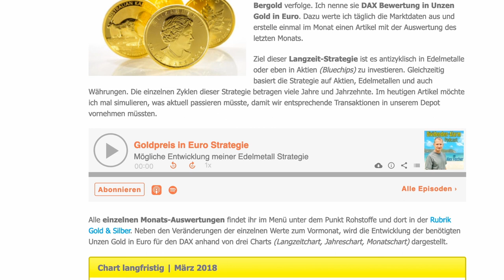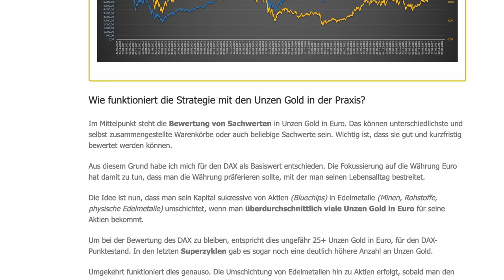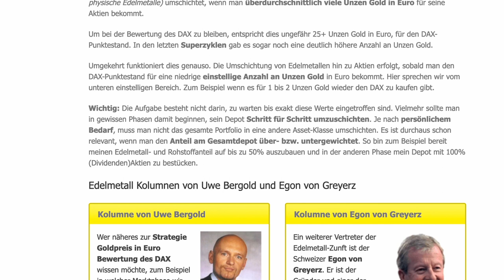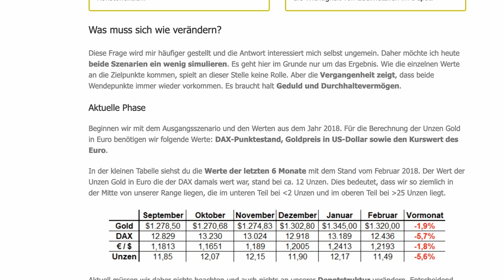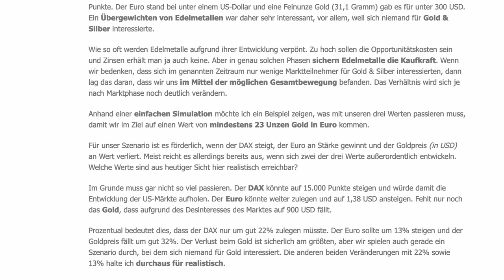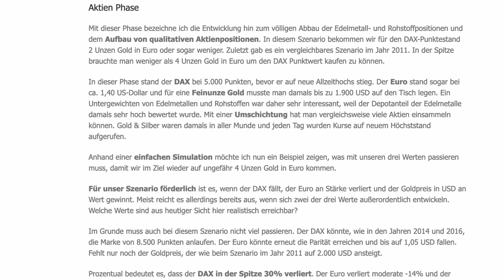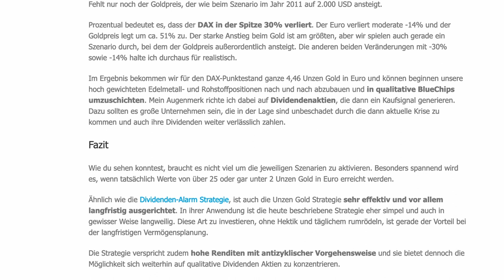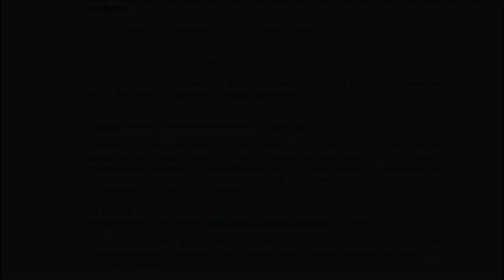Mögliche Entwicklung der Edelmetall Strategie Goldpreis in Euro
Über Alex Fischer - Wer bin ich?

Alex Fischer - Mit Dividenden🤑um die Welt🌎
Blogger 👨🏼‍💻 Autor 📚 Investor 💵 finanziell frei unterwegs mit seiner @reisefamily 👨‍👩‍👧

Finanzblog mit Dividenden-Alarm Strategie:
Reich-mit-Plan.de & Dividenden-Alarm.de

Die hier sowie im Blog auf Reich-mit-Plan.de vorgestellten und besprochenen Wertpapiere befinden sich in meinem privaten Depot oder auf meiner Beobachtungsliste. Die Inhalte dienen ausschließlich Informationszwecken und stellen kein Angebot, keine Empfehlung und keine Aufforderung zum Kauf der angesprochenen Anlageprodukte dar. Ich leistet keine Anlageberatung. Dies gilt für sämtliche Kommunikationswege (z.B. per Telefon, Newsletter, E-Mail und Post oder in den Kommentaren). Meine kommunizierten Anlageentscheidungen stellen keine rechtsgeschäftliche Beratung dar.